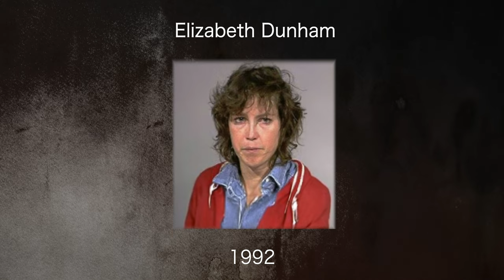The Girl and the Goldschmidt Machine - Official Trailer 4k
Content Warning: The information presented in this project may be disturbing to some individuals.

In the 1970’s sleepy city of Portland, Oregon, a beloved leader was elected. He assembled an entourage of people who helped keep his secret in exchange for their own wealth and power.

Portland, Oregon has seen expansive growth over the last few decades. Once known as a backwater town with no activity, it’s become a prominent utopia for artists seeking opportunity, quality lives and creative dream jobs. But what most do not know is Portland’s resulting prosperity was built by one powerful man and his devoted entourage who proudly kept a horrifying secret for him.

Elected first as the youngest Mayor of any metropolitan city, Neil Goldschmidt used his position of power and the people around him to repeatedly rape his secretary’s 13 year old daughter. His staff knew, his friends knew, the media knew, and no one did anything about it. Neil was later appointed as Jimmy Carter’s Secretary of Transportation, and then returned to Oregon to serve as Governor. He continued to torment the girl through her college and adult years, reports say.

As Governor, Neil sought every opportunity to tour the state, visiting homes and treatment centers for sexually abused girls, giving long-winded speeches at every function, and continually refocusing state efforts of a Children’s Agenda to protect vulnerable children. There have been additional reports of his abuse, but no charges filed. The State of Oregon has a statute of limitations that are unfavorable to reports like this.

If we zoom out of the Portland and greater Oregon lens, we see child sex abuse is not unique here, and documentaries are released each year to remind us of this. From Epstein to Nassar to Savile, we hear similar stories of children that are raped and the people around them who failed to protect them. In this particular story, we also see a ring of people who, in turn, became rich and powerful themselves, just by looking the other way.

Our film offers a solution to this pervasive problem: We need to believe victims, and we need to believe their stories matter. We need to hold accountable the media and mandatory reporters who failed a system of checks and balances that were put in place to protect children at all costs.

This Girl and The Goldschmidt Machine is set to release spring/summer 2024. Up until now, this entire production has been self-funded.

Interviews from journalists and first hand accounts shape this story, as well as interviews by a child sexual abuse lawyer, and the Senator who tipped the reporter who broke the story to the public, and won a Pulitzer as a result. Archival footage, speeches, news articles and vintage photographs are woven together to reveal the full picture. Two-time Webby nominated Writer/Director Kristen Kingsbury (Pattern Integrity Films) has edited the film herself.

Thank you so much for your support in helping this story reach the big screen. Although Elizabeth Dunham passed away years ago from drug and alcohol abuse, the people who have listened to her story have relayed that she would have wanted it to be told like this.